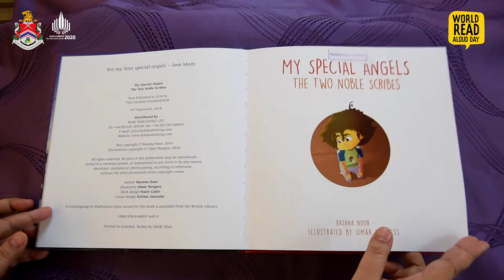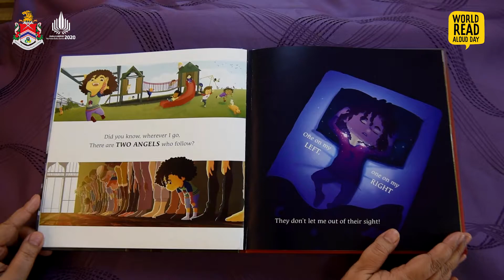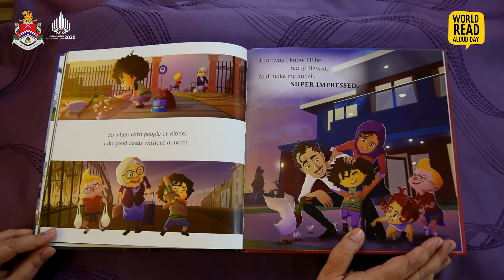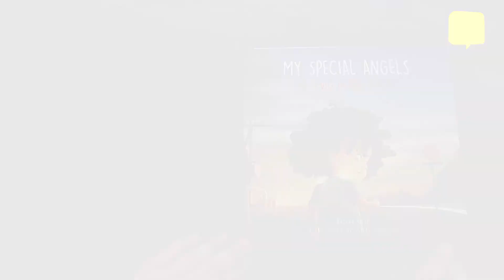PKL | World Read Aloud Day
PKL meraikan World Read Aloud Day
3 Februari 2020

'Read aloud' atau membaca dengan nyaring, jelas dan berintonasi amat bermanfaat terutamanya kepada kanak-kanak. Ia dapat meransang otak kanak-kanak mengembangkan daya imaginasi dan melatih daya kosentrasi serta pendengaran mereka.

Selain itu, ia adalah salah satu cara untuk meluangkan masa berkualiti bersama anak-anak anda !